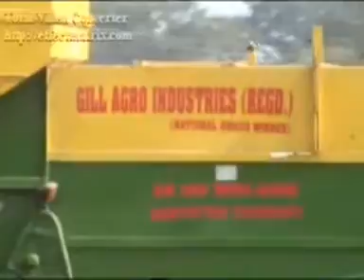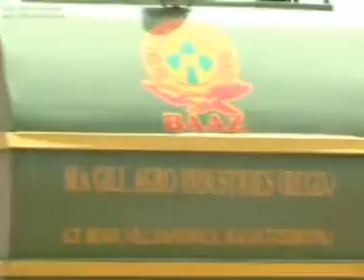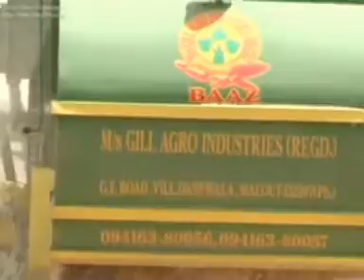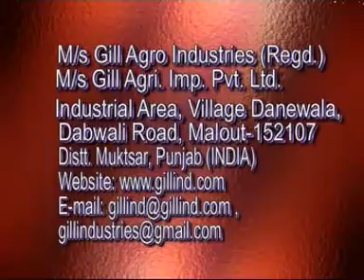SELF PROPELLED COMBINE HARVESTER GILL